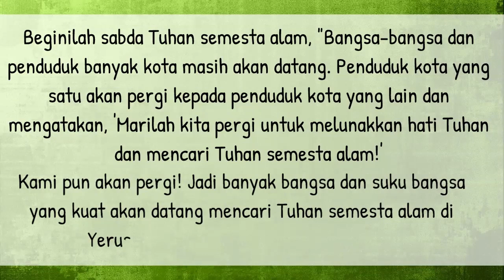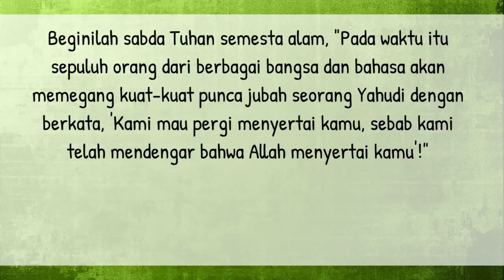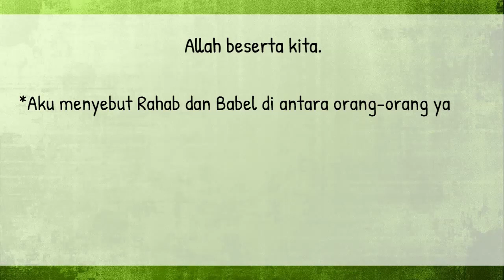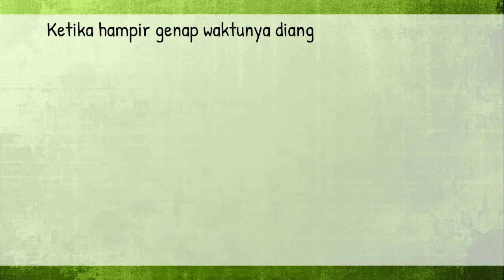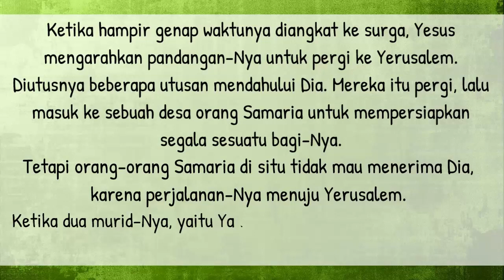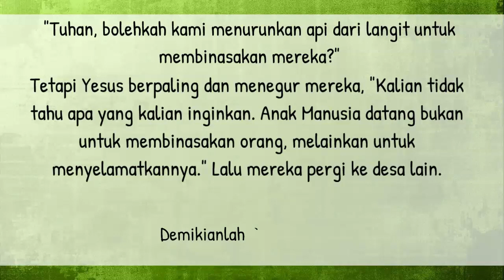Bacaan Liturgi Selasa 3 Oktober 2023 - Hari Biasa Pekan Biasa ke XXVI / CATUR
Kalender Liturgi 03 Oktober 2023
Selasa Pekan Biasa XXVI
Warna Liturgi: Hijau
Bacaan I: Za 8:20-23
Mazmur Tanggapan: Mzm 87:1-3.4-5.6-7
Bait Pengantar Injil: Mrk 10:45